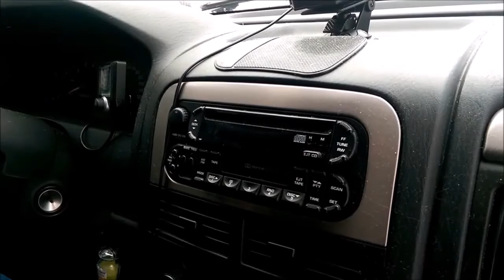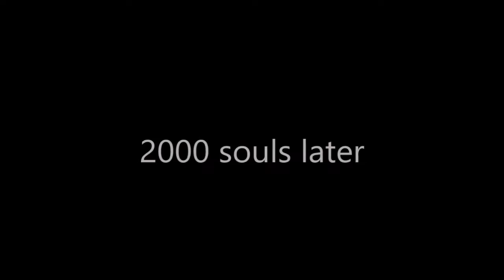BLACKSMITH: Dark Souls part 6